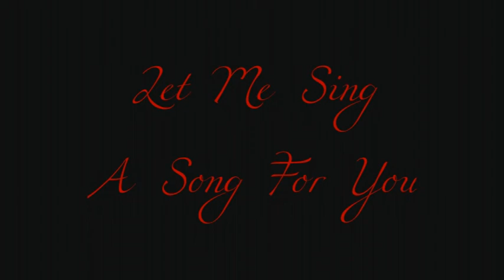Petar Jovanovic - Let Me Sing A Song For You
Words & Music: Fritz Fichtenbauer
This song is dedicated to the victims of Japan 2011